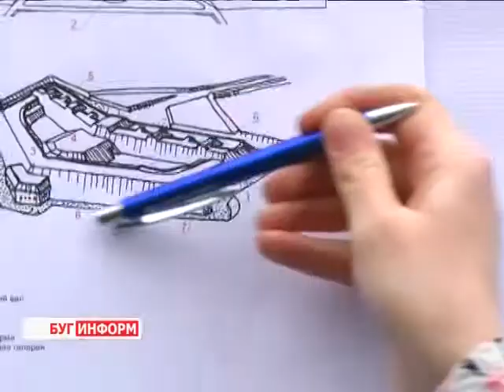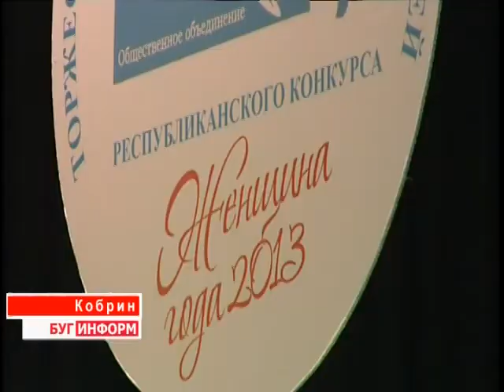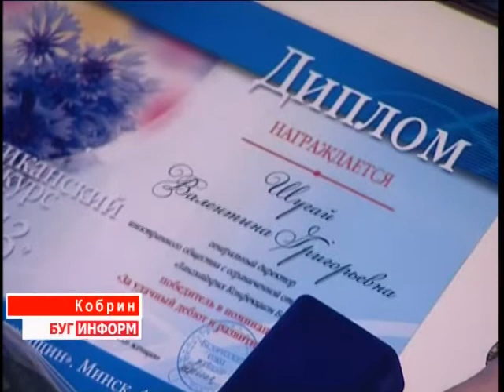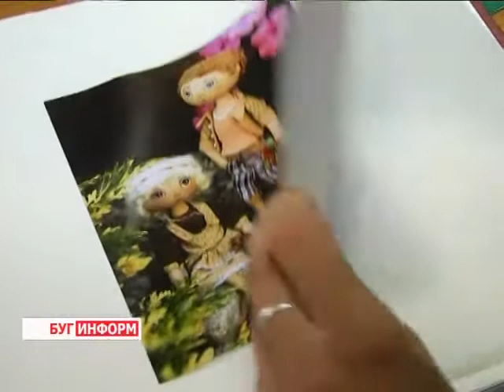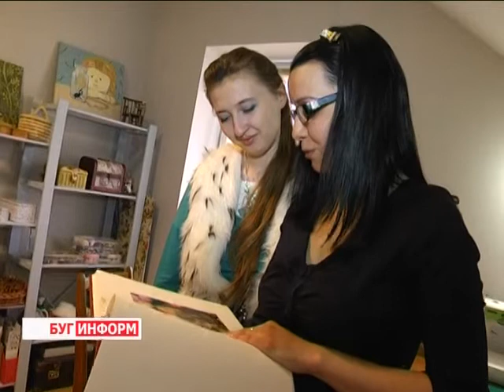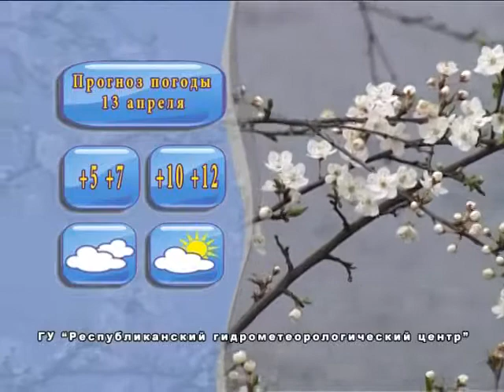2014-04-12 г. Брест Телекомпания "Буг-ТВ". Итоговая программа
Областной субботник:   участие в трудовом форуме  работников облисполкома и горисполкома. Журналист А. Ноздрин-Плотницкая. Оператор Э. Бакунович
Областной субботник: железнодорожный  вокзал, «Белая Русь»,  Московская и Ленинская администрации, БРСМ. Журналист В. Драгобецкая Оператор В. Холявко
Первая организационная сессия областного Совета депутатов 27 созыва. Журналист В. Драгобецкая. Оператор Э. Бакунович
В. Шугай -   победитель республиканского  конкурса «Женщина года -- 2014». Журналист Н. Нижник. Оператор С. Василевский
Куклы от рукодельницы Евгении Онискевич. Журналист А.Ноздрин-Плотницкая. Оператор В. Холявко